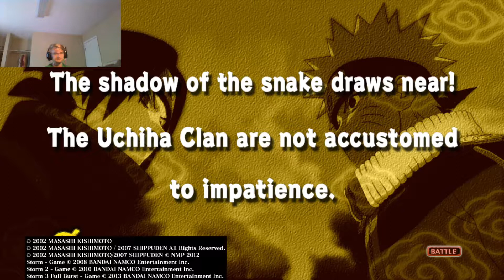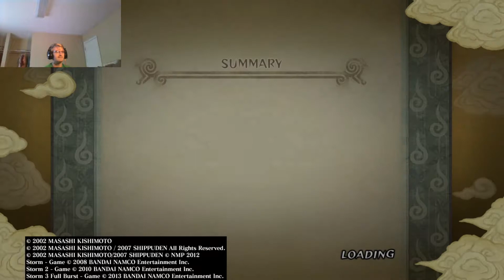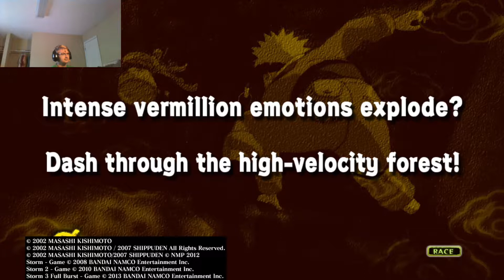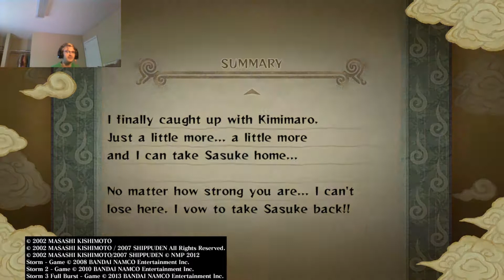Chasing Sasuke; Naruto Ultimate Ninja Storm Part 5